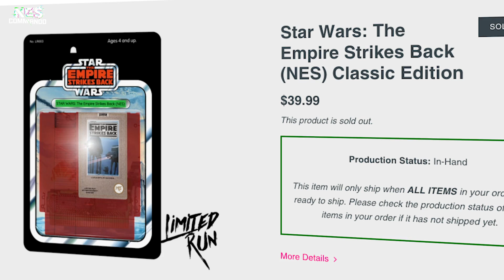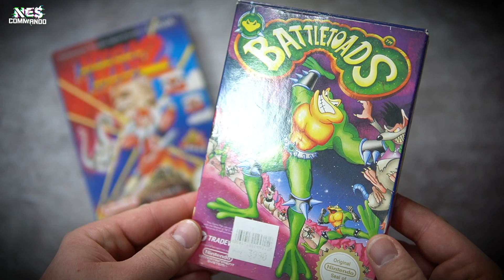NES-SPIELE neu veröffentlichen? WAS SOLL DAS? | NES Commando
Ist euch aufgefallen, ne? Nahezu ständig veröffentlichen diverse Publisher wie Pixelheart, Limited Run Games, Retro-Bit Gaming, Iam8bit uvm. alte NES-Lizenztitel komplett neu. Meist mit quietschbunten Modulen, tollen Verpackungen und interessanten Beigaben. Aber warum das Ganze? Für wen ist das eigentlich was? Und dürfen die das überhaupt? Wir schnacken heute genau über dieses Thema und freuen uns über jeden eurer Kommentare zum Thema "NES-SPIELE neu veröffentlichen? WAS SOLL DAS?"...